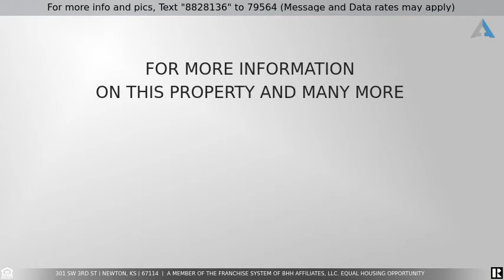Priced at $65,000 - 301 SW 3rd St, Newton, KS 67114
Cheaper than Rent!  Check out this 3 bedroom,(4th bonus room upstairs) 2 bath home with detached garage. You will love the updates through out- Fall in love with the spacious updated kitchen with new cabinets, backsplash, countertops and flooring. Formal dining, living room and family room all on the main floor gives you plenty of space to spread out for the holiday gatherings.  Electrical box has been updated.  New wood privacy fence.